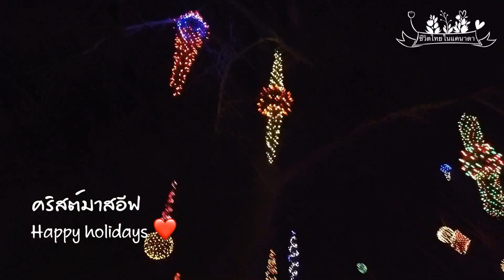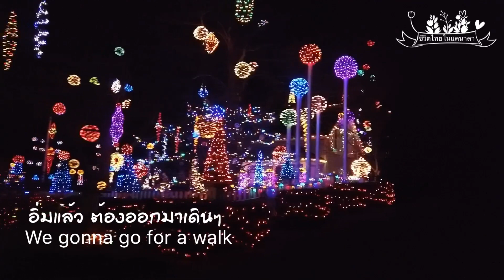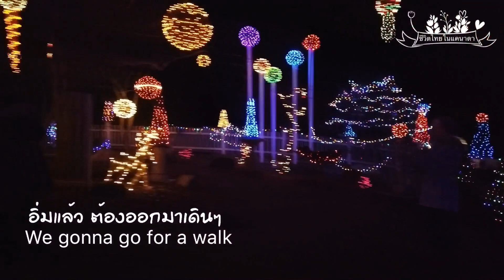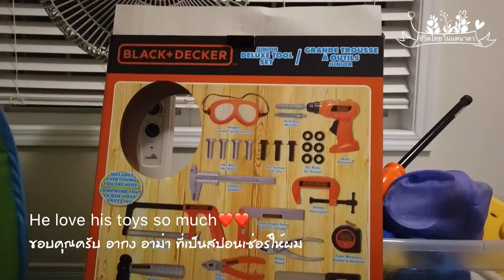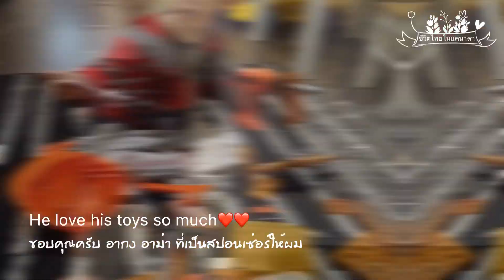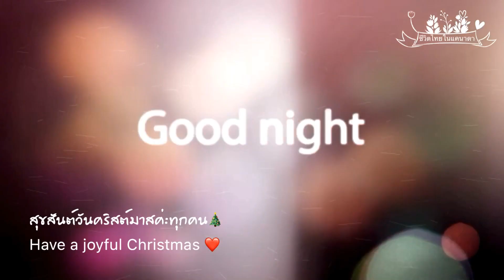Vlog#ep6#steak#beef#dinner#unboxing#Christmas light#vlogmas#เนื้อย่าง#ไฟคริสต์มาสต์แกะของขวัญ#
Vlog#ep6#steak#beef#dinner#unboxing#Christmas light#vlogmas#Canada#travel#food#the 6ixth kitchen eat family day#weekend#trips#

Instagrams ching.toronto

Facebook page Simple living

Facebook group Food recipe worldwide สูตรเด็ดอาหารง่ายๆ